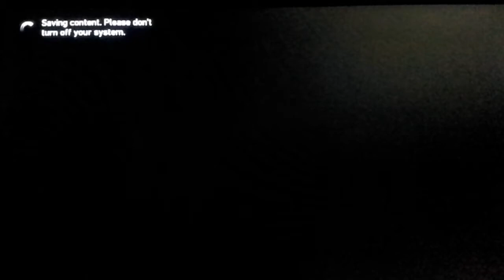Let's Play Grand Theft Auto IV Part 4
Finally I am back with part 4 of my Grand Theft Auto IV let's play series. Niko is back and finally gets some action ;)